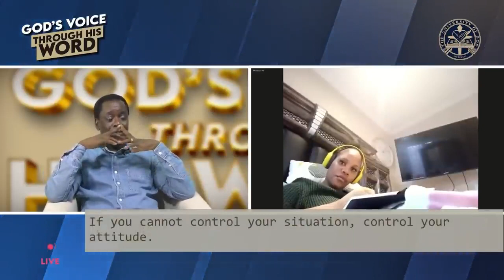CHARACTER SERIES -Speak In LINE With GOD’S WORD- Racine || TB Joshua Legacy, God's Own Mantle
This Ministry spreads the Undiluted gospel of Jesus Christ to every creature as it comes from God's Own Field Marshal, Prophet TB Joshua and his fruits.
# Keep watching Emmanuel TV
# Elohim/WMD Ministries